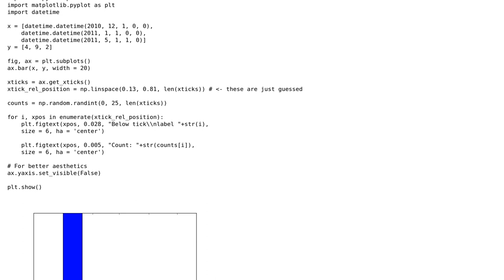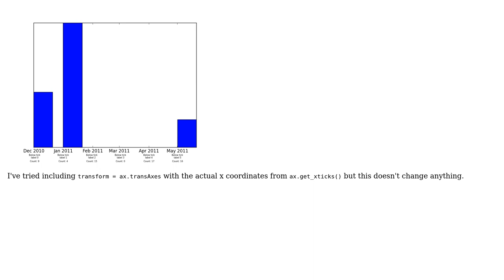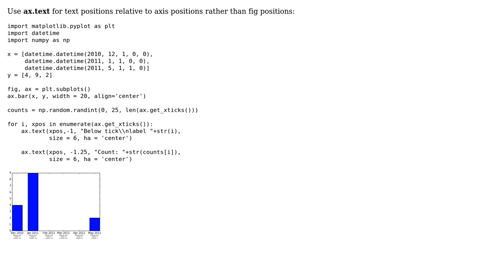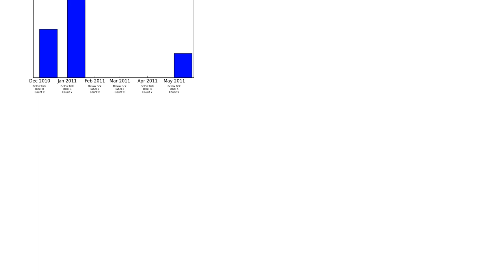How to plot text below xticks (using x-coords) in matplotlib when x-axis are dates? (2 Solutions!!)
How to plot text below xticks (using x-coords) in matplotlib when x-axis are dates?

With thanks & praise to God, and with thanks to the many people who have made this project possible! | Content (except music & images) licensed under CC BY-SA | Music | Images & others | With thanks to user story645 user p-robot user Martin Evans and the Stack Exchange Network Trademarks are property of their respective owners. You are responsible for your own actions.